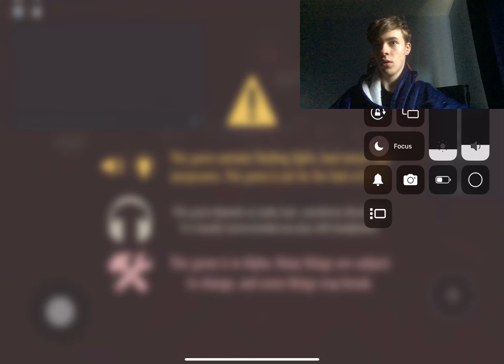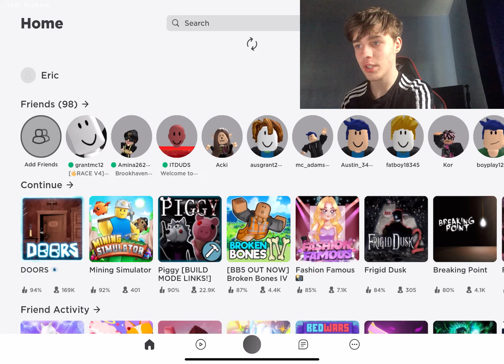Roblox doors part 21 death pain and suffering